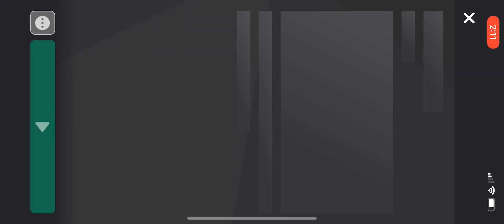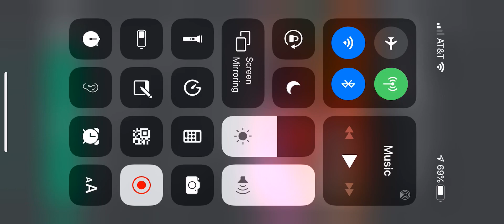(Da hood) How to get the drum gun!! New!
Make sure to liek and surb.